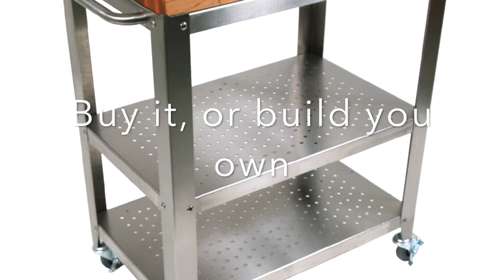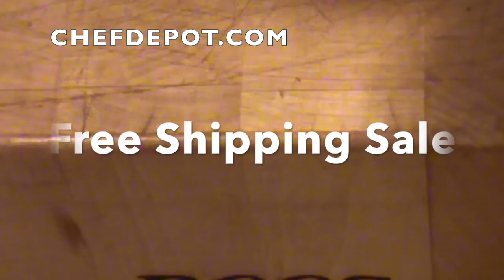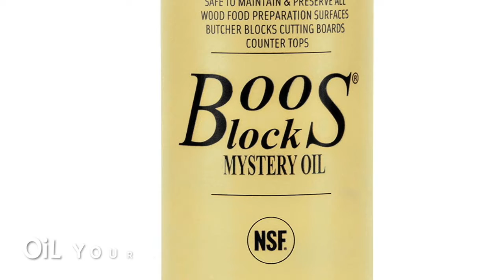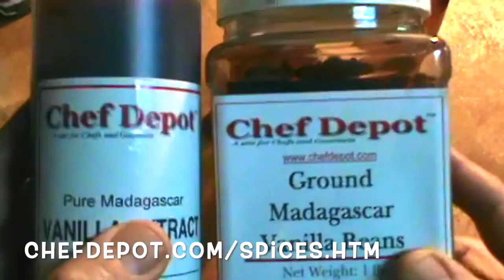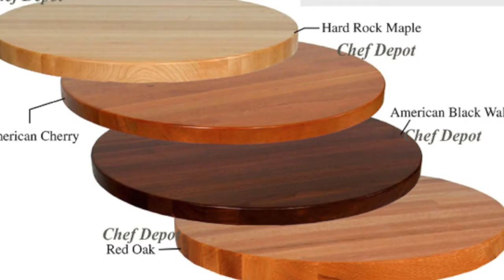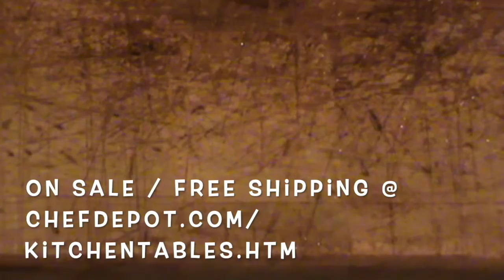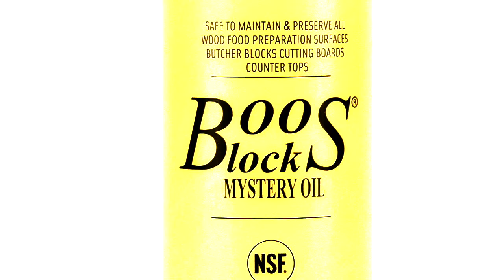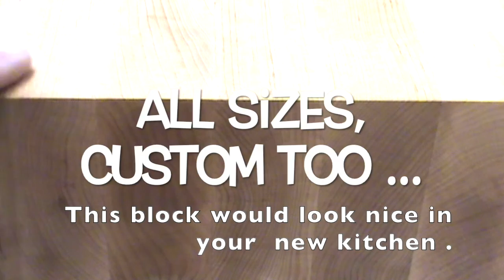Why Bake Your Own Bread - YouTube